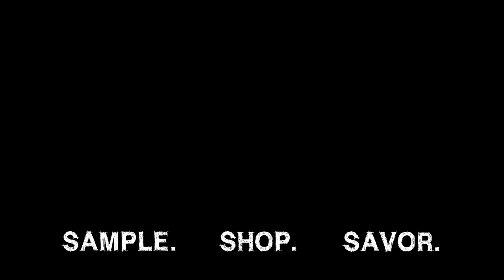Lexington Pasta Garage - Kentucky Proud Incredible Food Show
Join Chef Kate Horning as she spends time with Lesme Romero of Lexington Pasta and the Pasta Garage sharing her views on Healthy Living at the Kentucky Proud Incredible Food Show with Whole Foods Market.